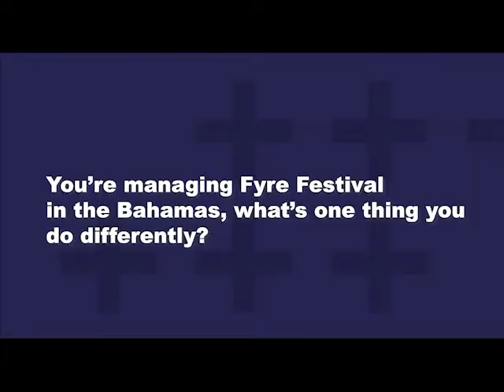S02 E01 Sparkling Scenes on Silver Screens